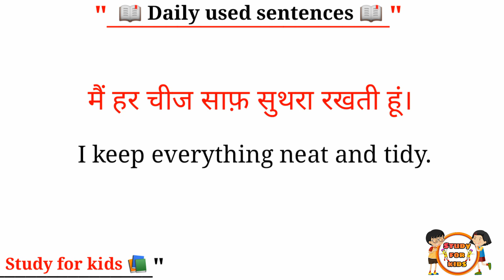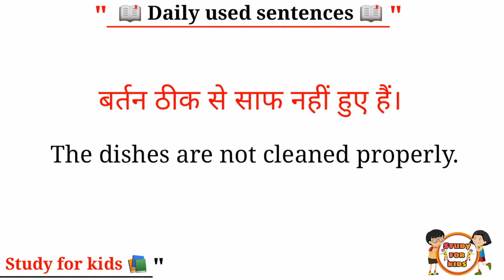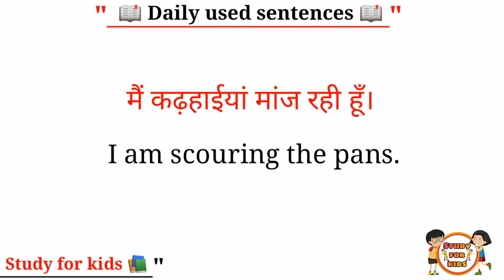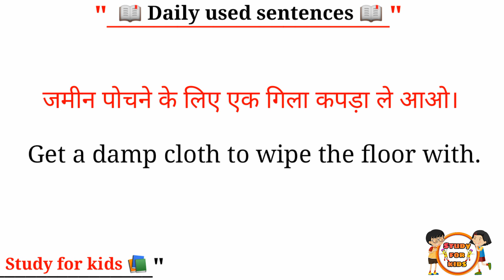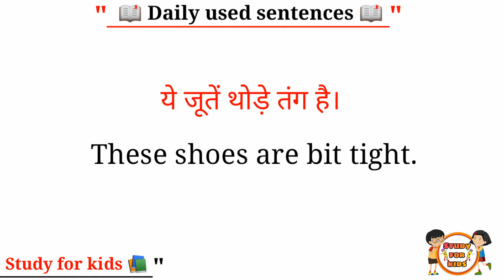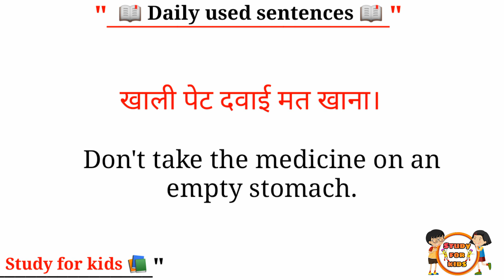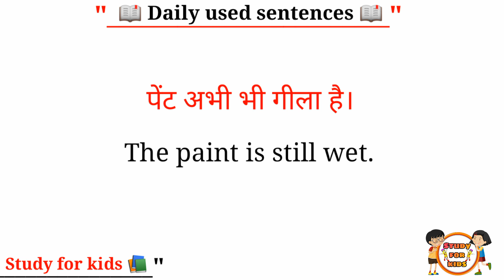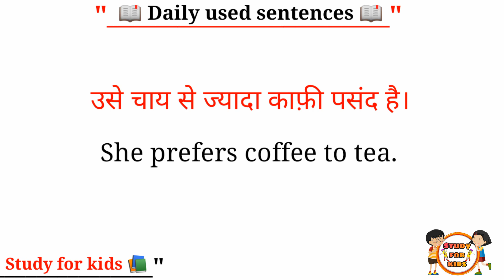रोज़ बोलने वाले वाक्य सीखें | english padhna kaise sikhe | english bolna sikhe